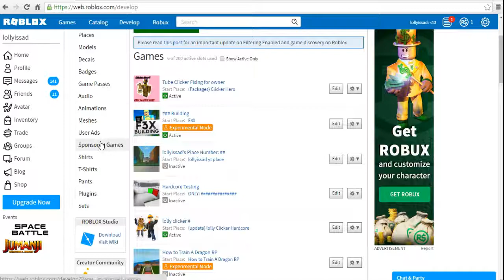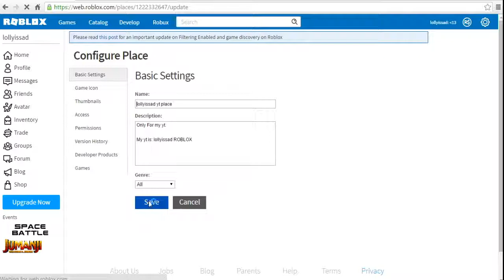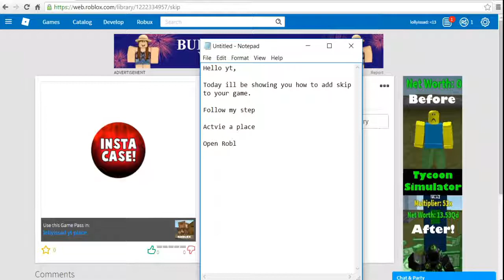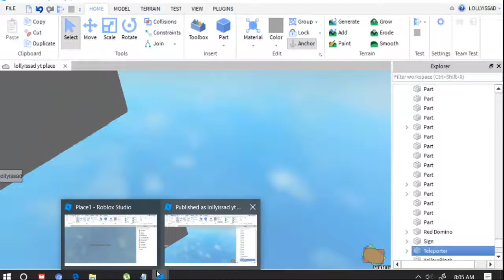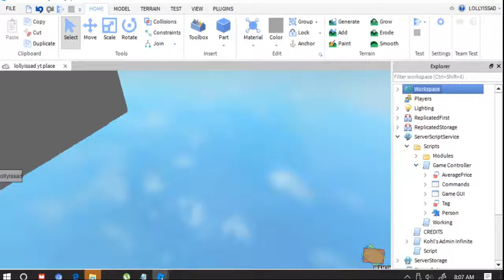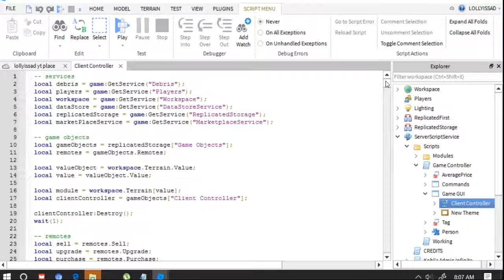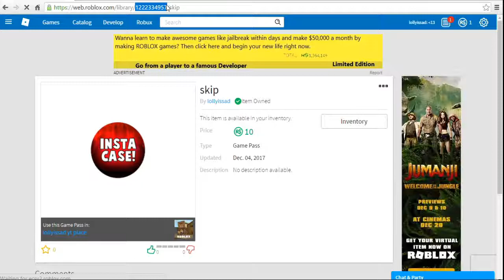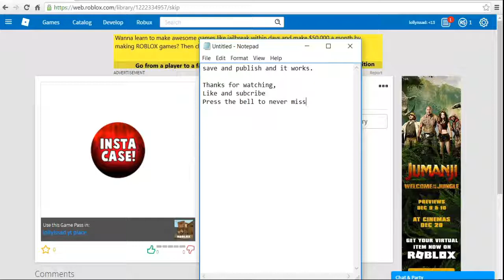How to add Skip V1 (Roblox Studio)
comment what you would like to see in the next video :}